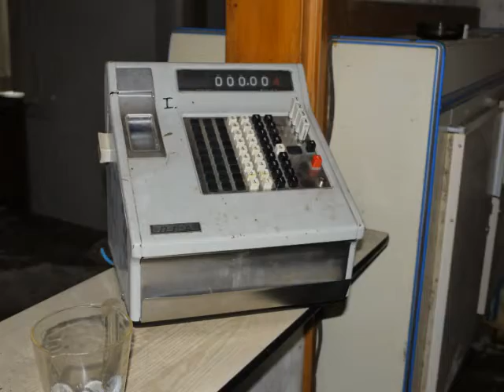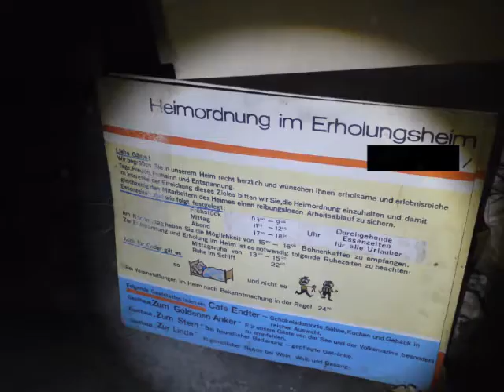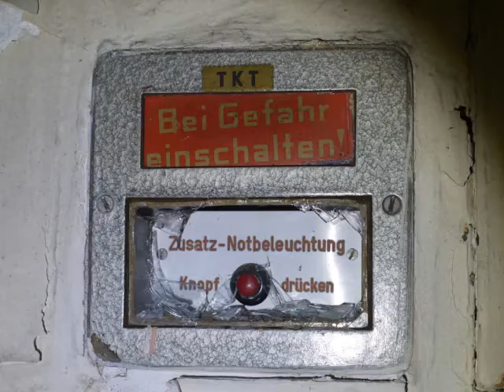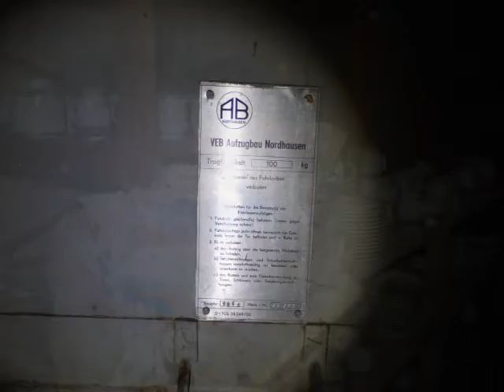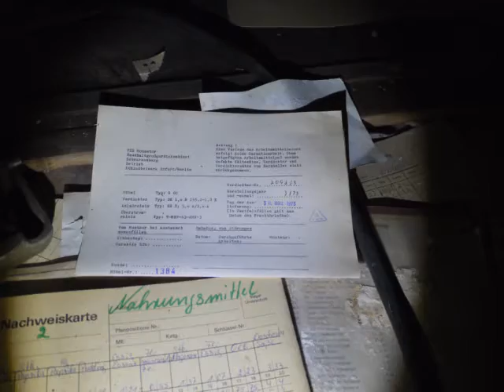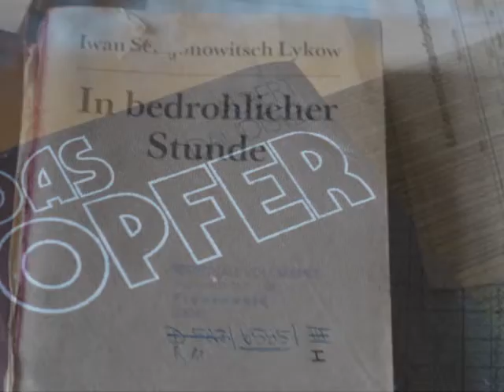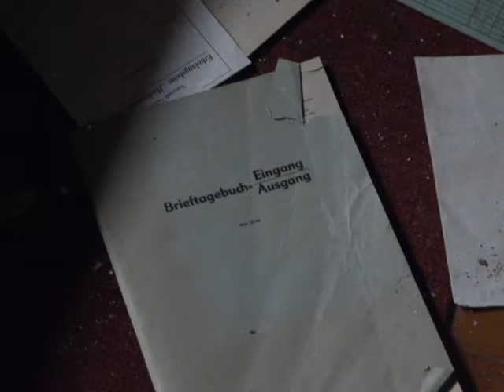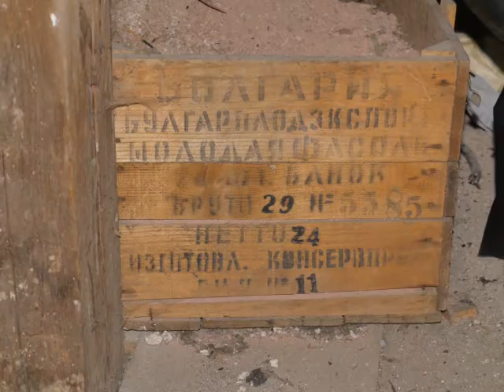Lost Places XYZ Part 37 - Das NVA Holidayresort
Ein NVA Erholungsheim das einen eigenen morbiden und auch stellenweise gruseligen Charme hat.